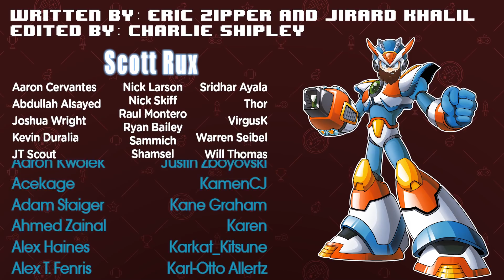Mega Man X3 has Zero Problems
When it comes to Mega Man games I ended up skipping over Mega Man X3 and went straight to 4. Now I'm able to revisit it for New Game Plus but some of the Completionist factors still bother me. Mainly, why aren't you rewarding me for collecting all the chips? At least you get to play as the super cool Maverick hunter Zero! But wait, did you know he has perma-death? That's a feature for some reason. As lackluster this game may be to me, it is also one of the hardest and most expensive Mega Man games to find on the SNES. Let's dive in to see what Mega Man X3 does right and wrong, with very special guest star.

Let me know what you think about my Mega Man X3 review!

Mega Man X and his trusty partner Zero have a new force to reckon with. Who or what has caused a riot of Mavericks to break out in the experimental utopia known as Doppler Town? Named after the scientist reploid, Doppler Town was supposed to be a place where humans and reploids could live in harmony. After discovering a virus that was turning reploids to Mavericks, Doppler's anti-virus was a big success. But Doppler itself became infected with the virus and assembled a team to take out the Maverick Hunter Units. The Doppler Effect is about to unfold, with Mega Man X and Zero the only cure for the deadly virus!

Intro 0:00-1:27
Rewind 1:27-4:20
Replay 4:20-9:57
Review 9:57-12:26
Outro 12:26-13:27